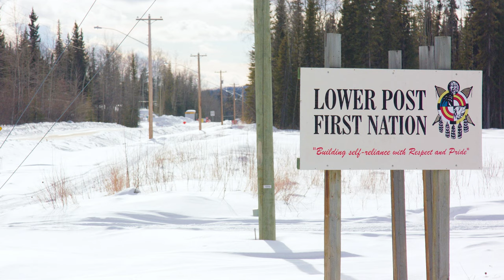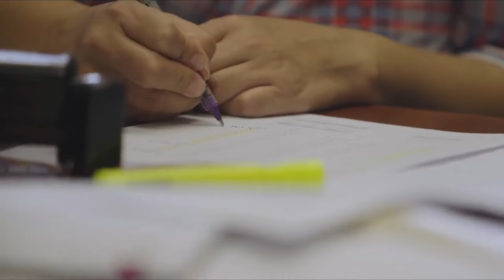StrongerBC: Advancing Indigenous-led Economic Development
As part of the StrongerBC Economic Plan, the B.C. government provided $1.2 million to the British Columbia Assembly of First Nations to launch the Centre of Excellence in First Nations Economic Development. This independent, First Nations-led initiative will be an important catalyst for First Nations economic activity, providing tools, resources and capacity to help First Nations achieve their unique goals and priorities.